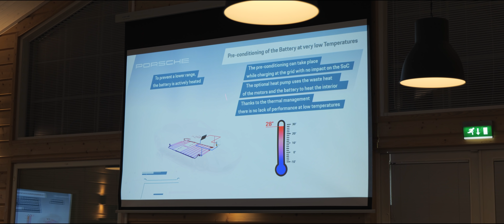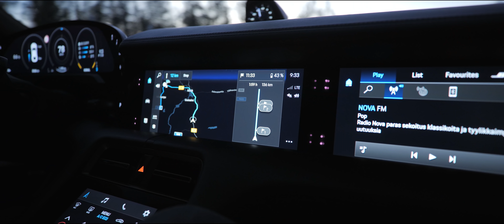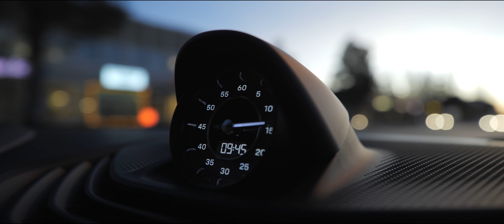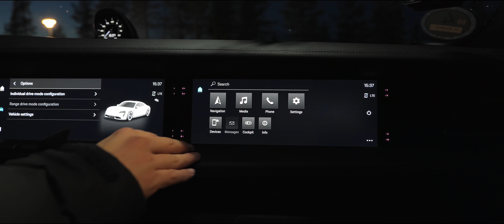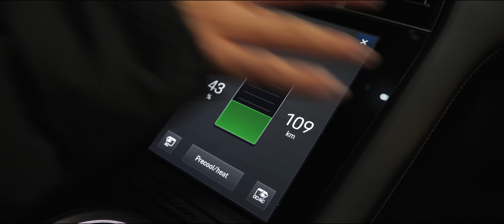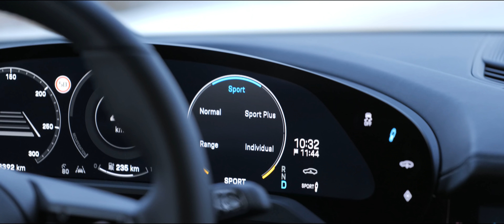Porsche Taycan 4S (571 cv). Especial de Natal no GELO!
No nosso Especial de Natal 2019 testámos o Porsche Taycan 4S, a versão de acesso à gama Taycan. Um teste realizado na Finlândia, na Lapónia, numa Porsche Driving Experience.

O Porsche Taycan deste teste estava equipado com a bateria opcional Performance Plus, que permite ao Porsche Taycan percorrer 463 km com um carregamento.

São até 571 cv de potência em overboost e 490 cv sempre disponíveis neste Porsche Taycan.